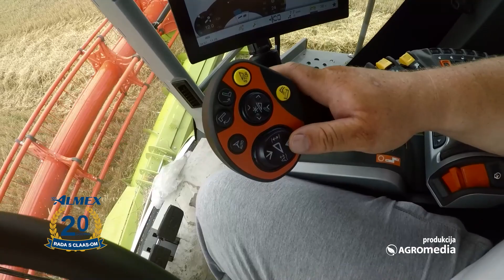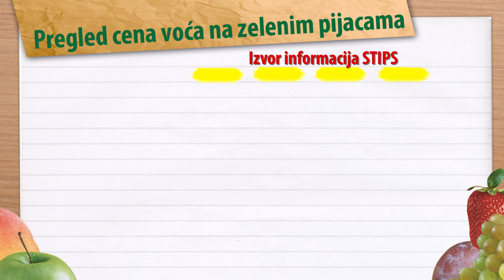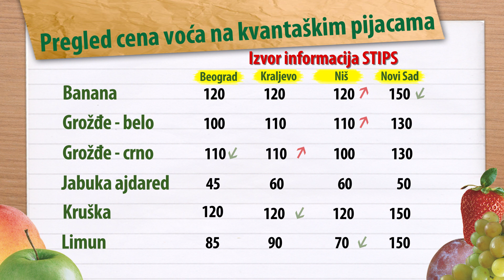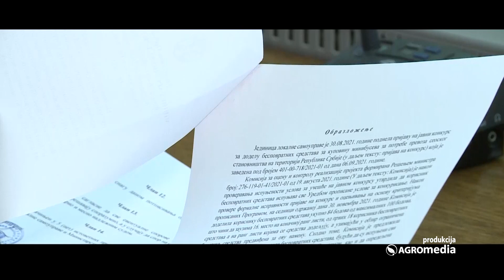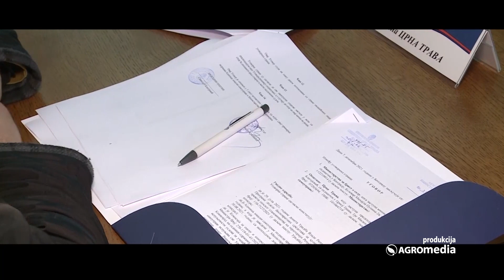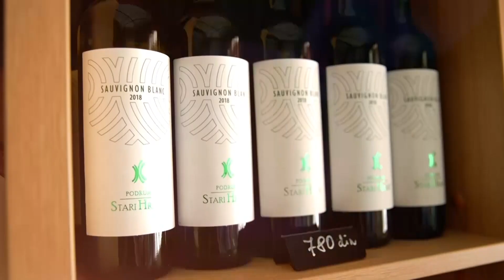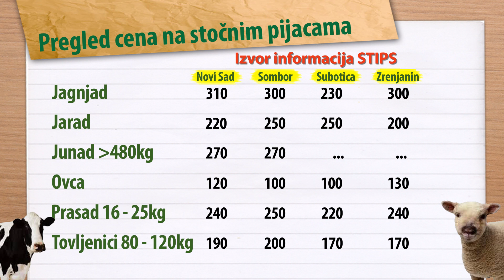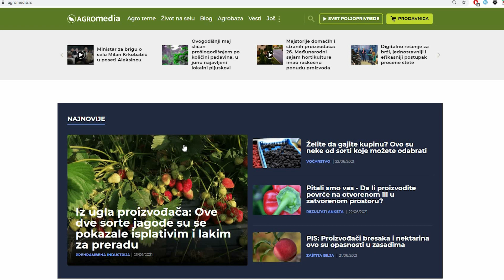Svet poljoprivrede ‒ Epizoda 744.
U najnovjijoj 744.epizodi Sveta poljoprivrede saznaćete koji je to najlekovitiji kozji proizvod koji svi traže, koji hibridi paradajza dobro prolaze na tržištu i kako radi Claas Lexion 5400 u žetvi.

U najnovijoj 744. epizodi Sveta poljoprivrede gledaćete:

Claas Lexion 5400 - mašina za sve generacije
Da li je urbano pčelarstvo moguće - pitamo stručnjake?
Slabija ponuda voća na beogradskom kvantašu
Ovo je paradajz koji svaki povrtar traži!
18 opština dobija minibuseve
U Čačku odlična ponuda povrća, u Beogradu loša!
Stari hrast - simbol dugovečonsti ali dobrog ukusa
Da li znate kako nastaje liofilizovana kozja surutka?
Opet PALA CENA jagnjadi u Šapcu i Smederevu!
Kretanje cena na Produktnoj berzi
Kakvo nas vreme očekuje narednih 7 dana?

0:00 Najavna špica

1:03 ZAPET K’O PUŠKA: Claas Lexion 5400 – Komforan i Brz!

7:48 Urbano pčelarstvo u Beogradu: Veliki prinosi i kvalitetan med

14:16 Slabija ponuda voća na beogradskom kvantašu | Cene voća

16:37 Preko 15 godina proizvodi OVAJ PARADAJZ i uvek proda sve!

22:57 Ministarstvo za brigu o selu: Potpisani ugovori za 18 minibuseva

29:04 U Čačku odlična ponuda povrća, u Beogradu loša! | Cene povrća

31:29 Porodična tradicija vinogradarstva prerasla u ISPLATIV POSAO

36:01 Kozji proizvod koji svi traže: LIOFILIZOVANA SURUTKA

40:49 Opet PALA CENA jagnjadi u Šapcu i Smederevu! | Cene stoke

43:02 Cena RUSKE UREE prešla 102 din/kg | Produkna berza

45:57 Od ponedeljka temperatura u minusu!